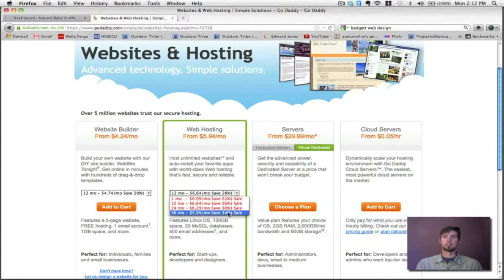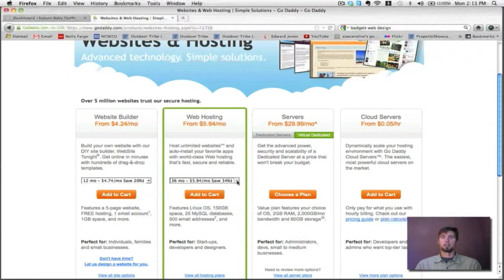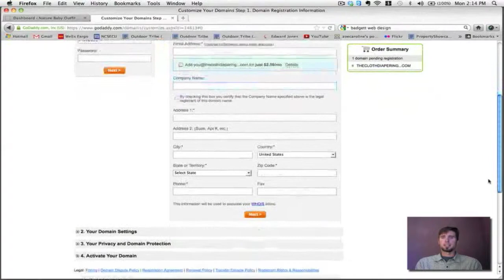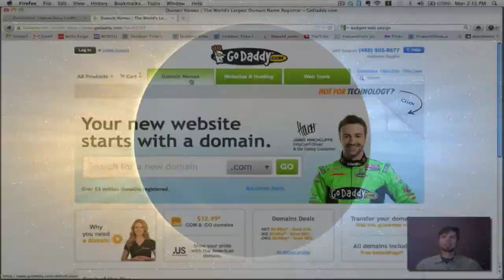Setting Up Hosting GoDaddy Example | Module 3 of Wordpress Website In a Weekend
Hosting godaddy set up video How to set up hosting with godaddy for a Wordpress Website.

Website designers using the wordpress platform need a hosting account so that a website can live on an actual server somewhere.  Go Daddy is a popular option.  Blue Host is also another popular option.  Sometimes you'll see videos and articles about GoDaddy vs Blue Host.

In this video we cover how to actually set up hosting for your WordPress website.

The goal of the Wordpress Website in Weekend Video Training Method is to give you the tools you need to get your first website off the ground for little or no cost without needing to hire an external web developer or web designer.

Let us know if you get stuck with building your wordpress website, or just have questions along the way.

Thanks,

Chris
Badgett Web Design